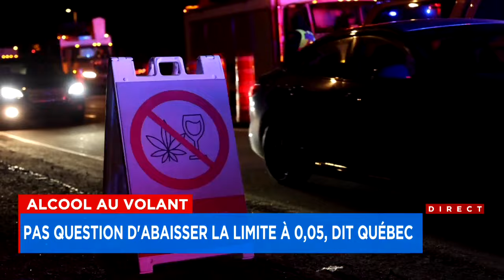Les Québécois veulent que la limite du taux d'alcool au volant soit réduite, selon plusieurs sondage